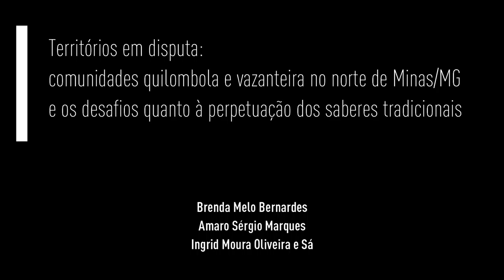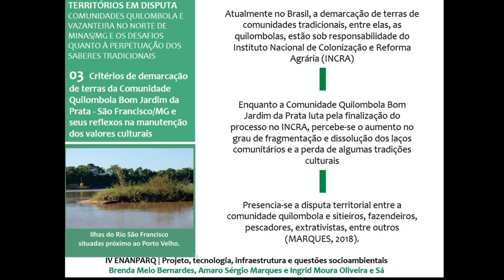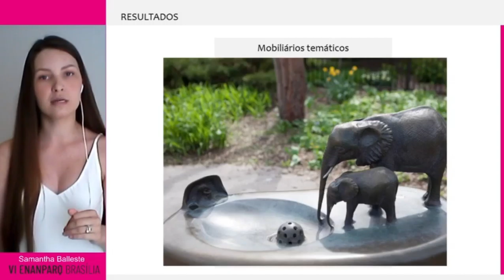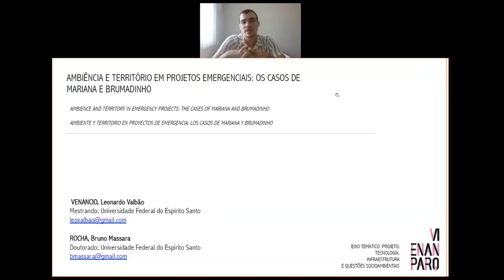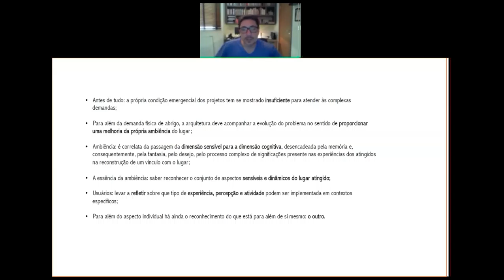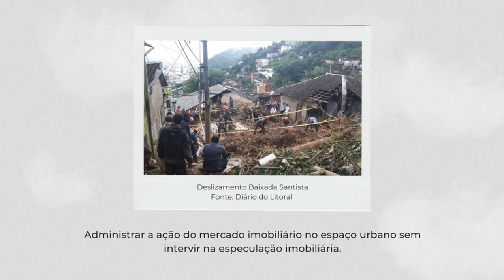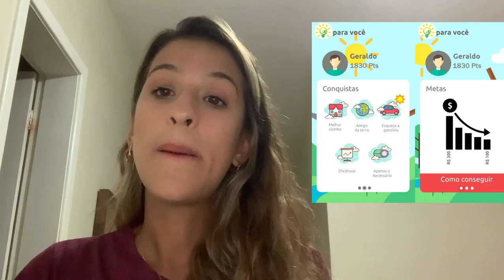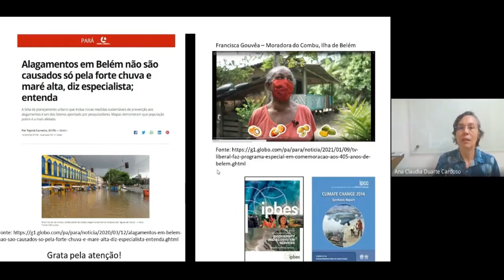MESA TEMÁTICA 33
MT 33 - PROJETO, TECNOLOGIA, INFRAESTRUTURA E QUESTÕES SOCIOAMBIENTAIS: SUSTENTABILIDADE E ECOLOGIA
Territórios em disputa: comunidades quilombola e vazanteira no norte de Minas/MG e os
desafios quanto à perpetuação dos saberes tradicionais
Brenda Melo Bernardes; Amaro Sérgio Marques; Ingrid Moura Oliveira e Sá

O planejamento de jardins zoológicos contemporâneos: elementos e efeitos espaciais
Samantha Medeiros Balleste; Natalia Naoumova

Corpo da cidade: Recife na natureza versus natureza no Recife
Patricia Ataíde Solon de Oliveira; Roberto Montezuma Carneiro da Cunha; José Evandro de Moura Rosa Henriques

Ambiência e território em projetos emergenciais: os casos de Mariana e Brumadinho
Bruno Massara Rocha; Leonardo Valbão Venancio

Direito à cidade e ocupação em áreas de risco geológico na RMBS: tecnologia e omissão
estatal
Lenimar Gonçalves Rios; Monica Antonia Viana

Usuário Inteligente
Mariana Marchesi Senna; Jarryer Martino

Proposta de “trama cabocla” para cidades amazônicas: resposta a desigualdades históricas e
a mudanças climáticas
Ana Claudia Duarte Cardoso; Elis Tayná Brazil; Cristina Cardoso